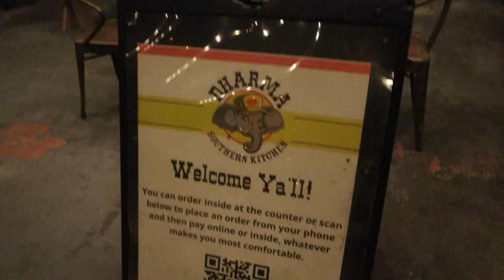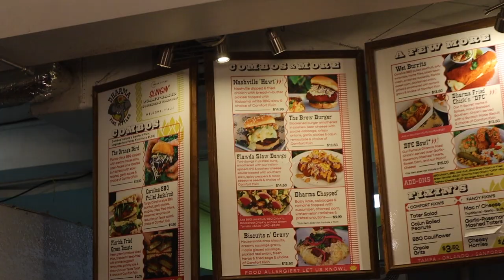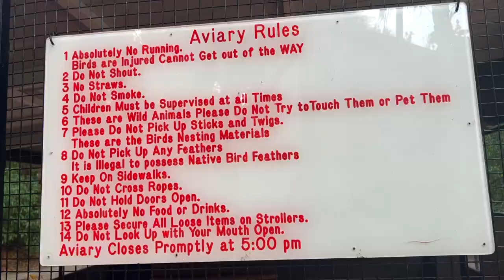grace & relaxation | a visual diary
HEY CENTIPEDE,
Today's video is a visual diary about giving yourself grace and relaxation. I love talking about my life and stuff. It's a privilege to be able have raw vulnerability with my audience. If you have any topics you wanna hear let me know. This February I'm going to be practicing gratitude! I respond to them all if I can.

✧･ﾟ: *✧･ﾟ:* HAPPINESS & POSITIVITY + LOVE  *:･ﾟ✧*:･ﾟ✧

｡ﾟﾟ･｡･ﾟﾟ｡
 ﾟ  social medias
　ﾟ･｡･          insta: niccoyat    tiktok:niccoya     twitter: niccoyat

age: 19
birthday: dec 27
location: memphis, tn
zodiac [ sun/moon/rising ]: capricorn, libra, scorpio
how do i wipe my a**: front to back
equipment: canon eos m200